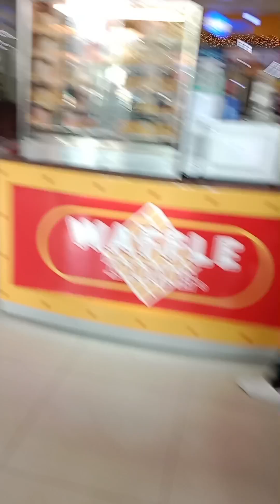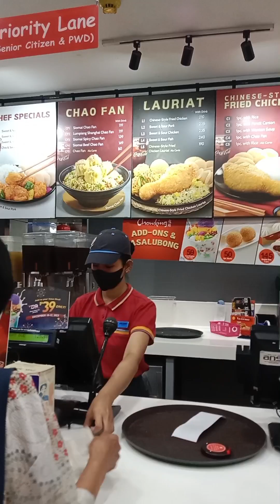Dinate ko si mama at aking gf